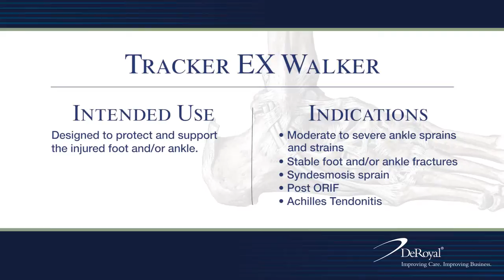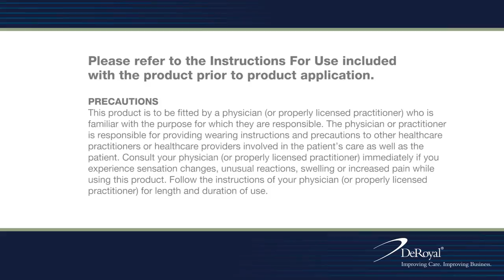Tracker EX Walker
Tracker EX Walker Boot